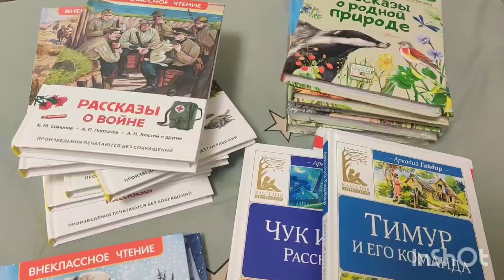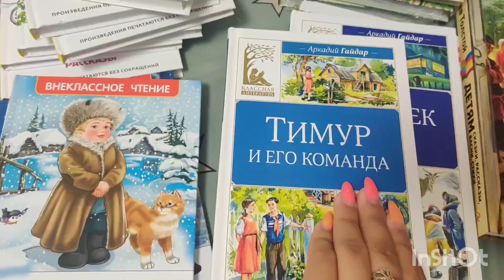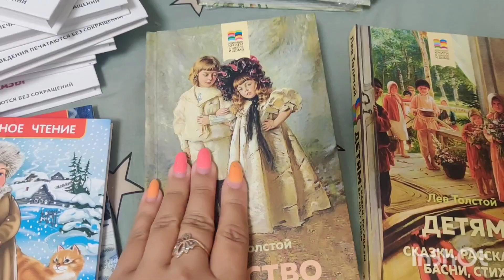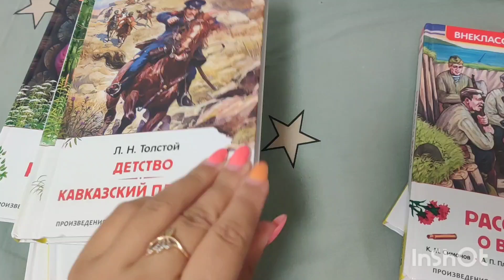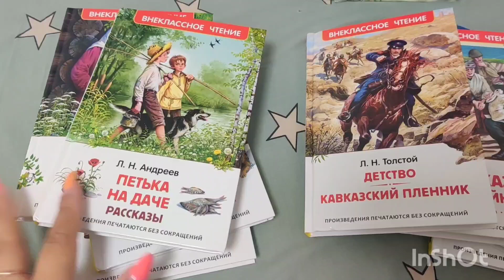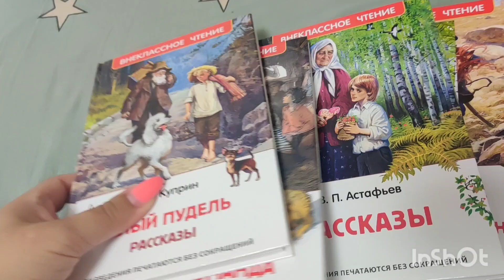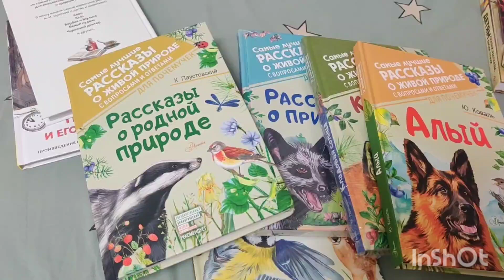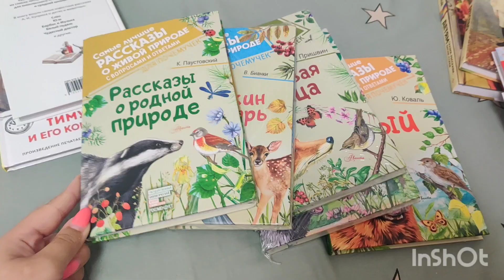Собираем детскую библиотеку! Обзор книг по школьной программе! Покупки книг!